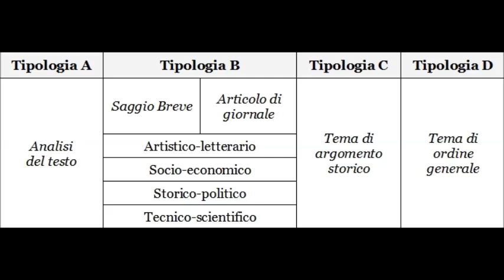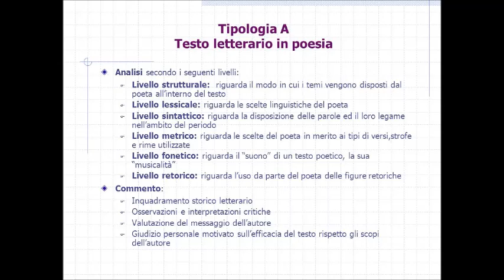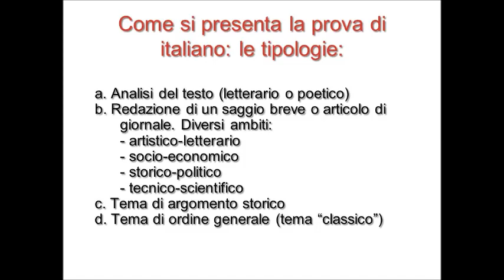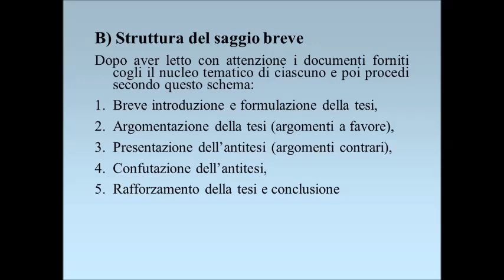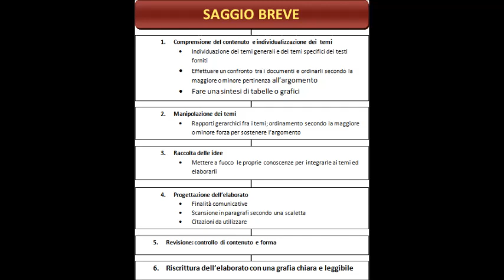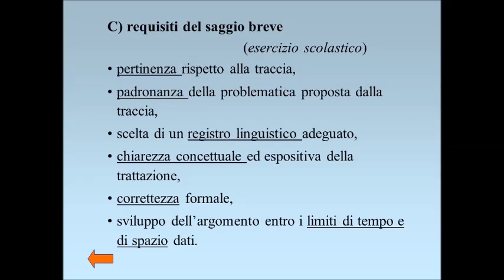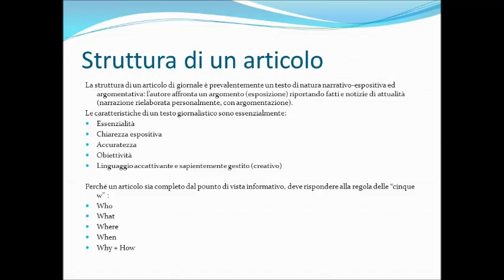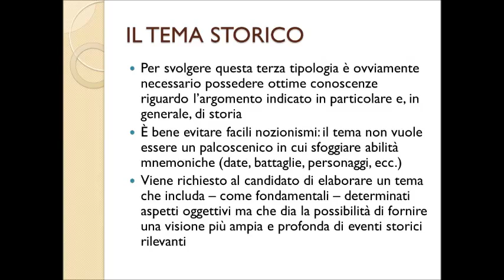Le quattro tipologie della prima prova dell'esame di stato